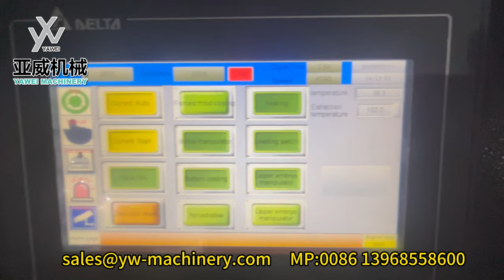3-cavity 3000BPH YW-L3 Manual Automatic PET Blow Moulding Machine